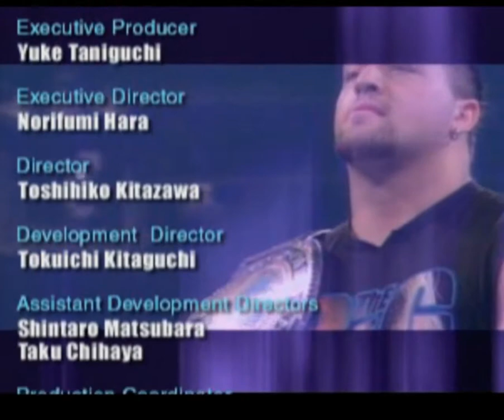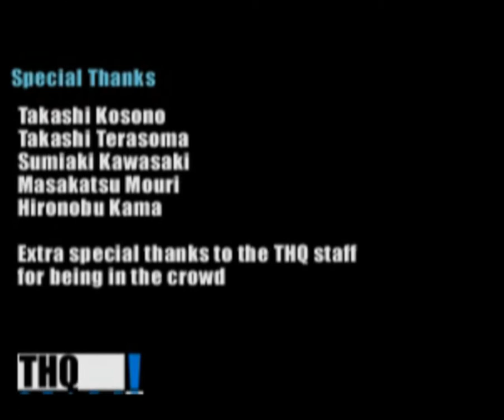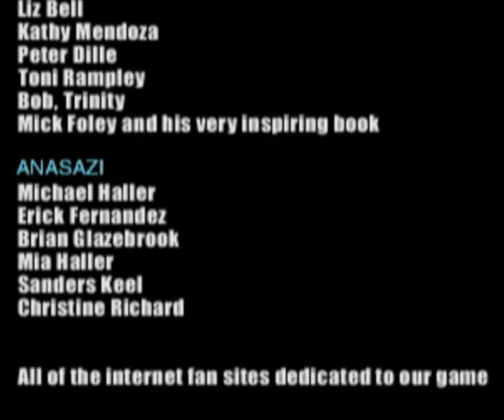WWF Smackdown 1 Pre Season 12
Pre Season 12